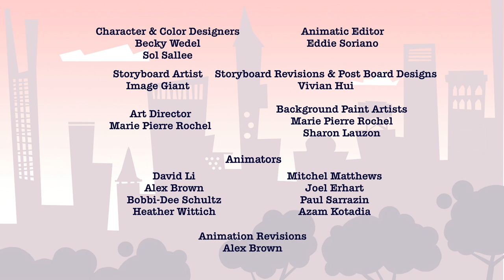Lili & Lola Episode 5 - Lili Detective | FULL EPISODE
When Lola can't find her pet monkey toy, Lili leads the family in a sleuthing adventure to locate the missing doll.

Lili and Lola live in a small apartment in a big city. Along with Mama, Papa and their lazy cat, Kensington, they love to giggle, laugh and just be silly.

Situated on a quiet street, their building is filled with interesting people from all over the world. Together, we celebrate cultural holidays like the Chinese New Year, Norooz and Diwali, introducing nuances of various cultures to our young audience. Each episode also contains a literacy and a social/emotional lesson.

The main titles feature song was written and composed by Emmy Award Winner Randy Rogel and Michael Plowman. The song was performed by Rana Mansour. This show comes to you from the producers of 1001 Nights, Babak & Friends and Mixed Nutz: Aly Jetha and Shabnam Rezaei.

Download Oznoz iPad, iPhone and Android Apps.

Oznoz provides stuff for bilingual kids. Featuring cartoons like Sesame Street, Elmo's World, Babar, 1001 Nights, Super Why, Thomas the Tank Engine, Angelina Ballerina, Barney and more in Arabic, English, Spanish, German, Japanese, French, Hindi, Korean, Persian and more! Your kids can learn languages by watching cartoons, reading books and playing games to be fully immersed in a second language. Take advantage of the many products Oznoz offers on DVD, download, iPad app and other mobile devices for great family entertainment that is fun, educational and opens a whole new world for your child.